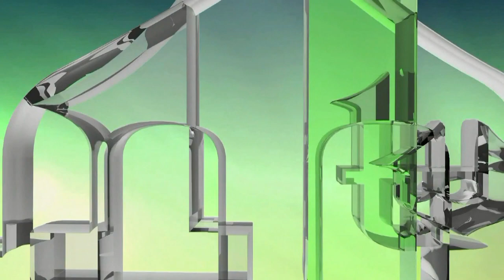UMJESTO ČESTITKE ZA 1. MART - FATMIR ALISPAHIĆ (IML TV)